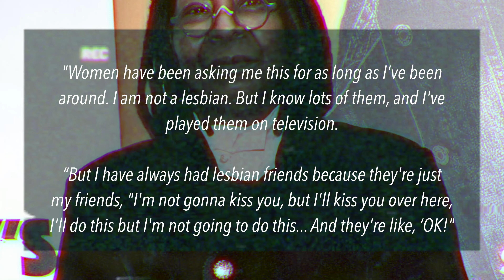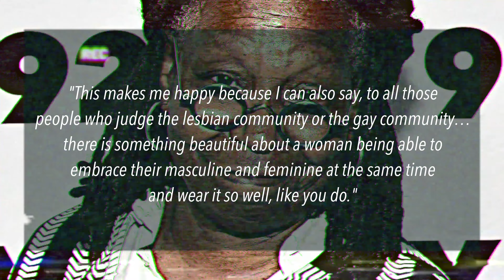Whoopi Goldberg DENIES Being a Lesbian After Being Accused By Raven-Symoné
Whoopi Goldberg has denied claims recently made against her by Raven which happened on Raven's (and her wife) podcast.